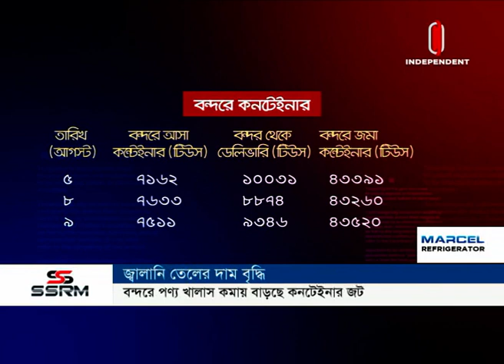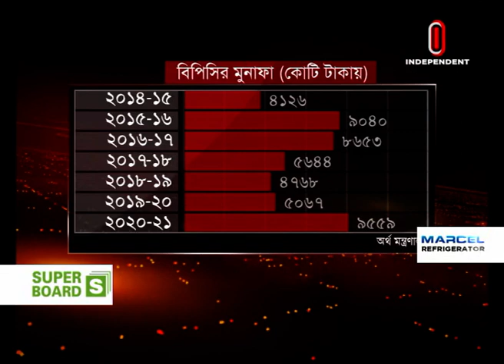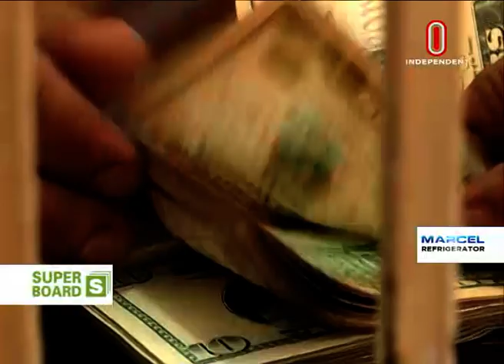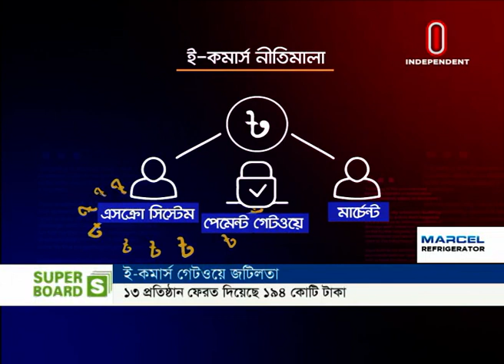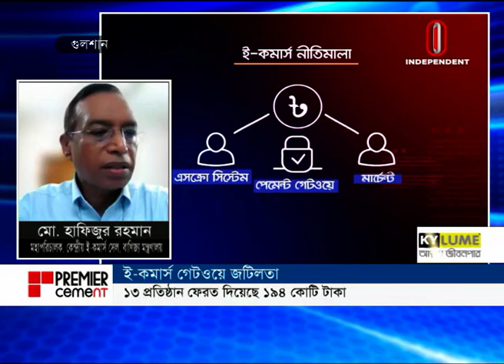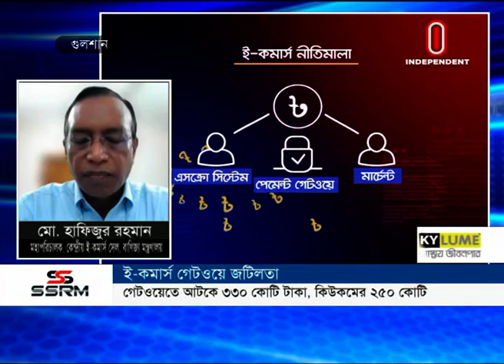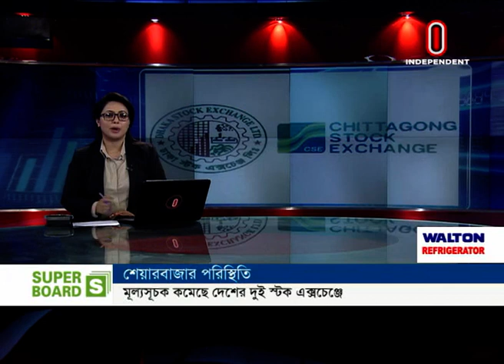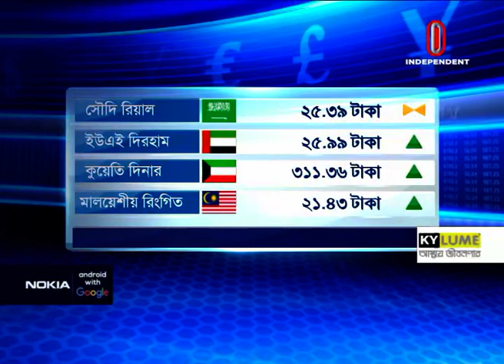Orthoniti Sharadin || অর্থনীতি সারাদিন || [ 10 August 2022]